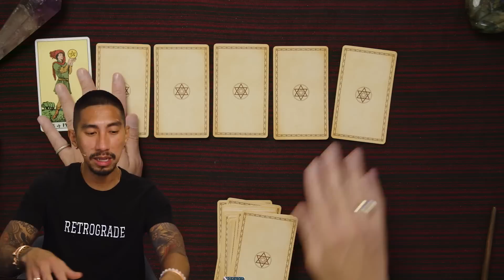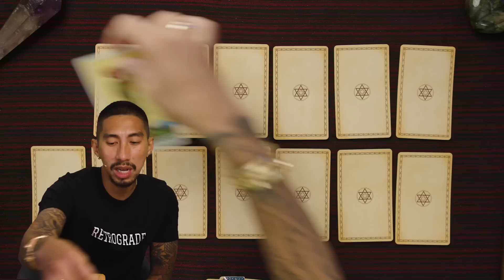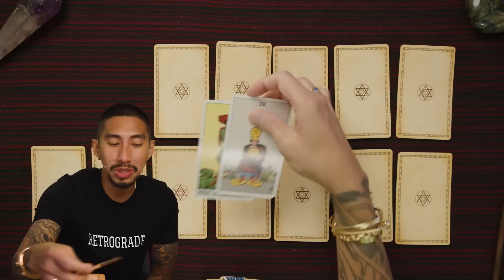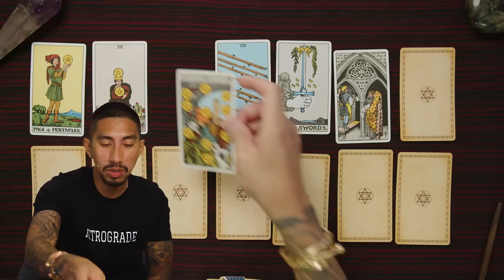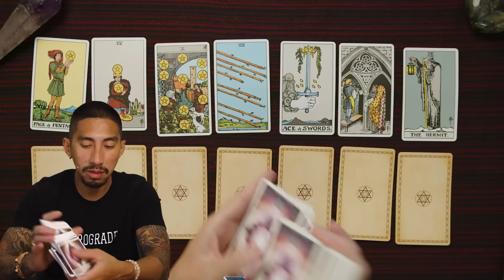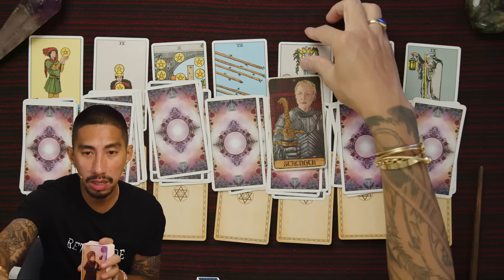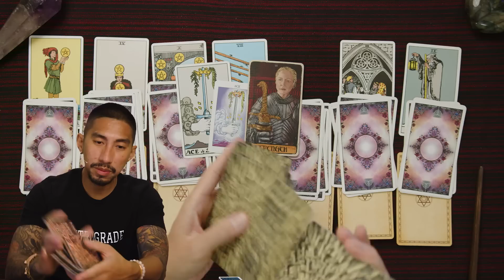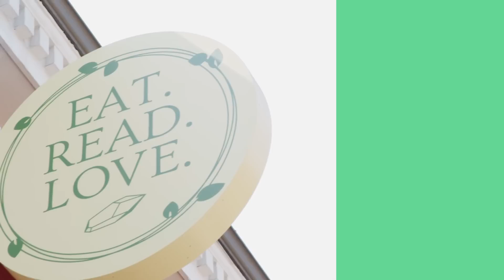Aries ♈️ They Start Talking And You Will Be Shocked What Is Revealed | September Tarot Reading